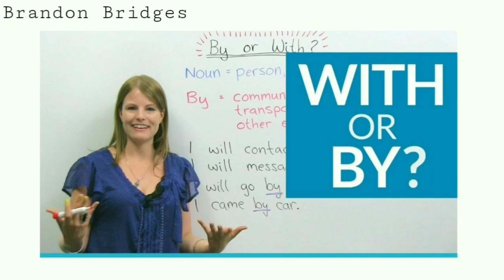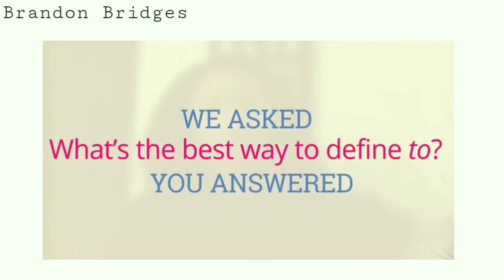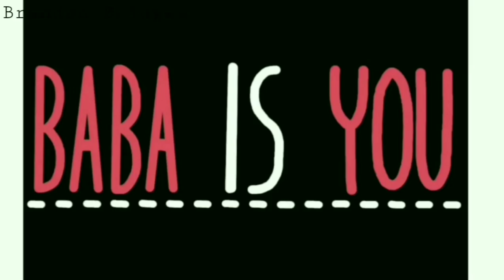Fnaf Song But Every Word Is The First Result In Google Images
Give me some reaction reccomendations in the comments!